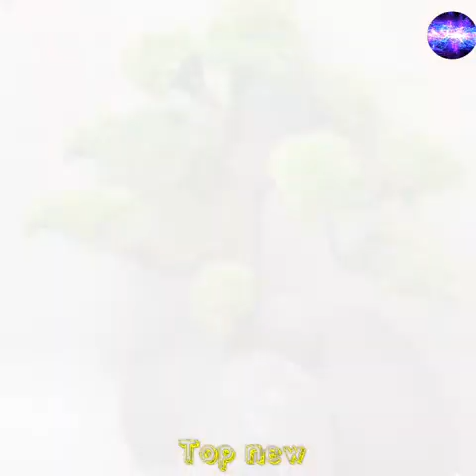5xil turdagi antiqa narsalar yasash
bizni kanalga obula bo'ling, bu xali boshlanishi bizda bundanda qiziqroq vidiolar juda ko'p,